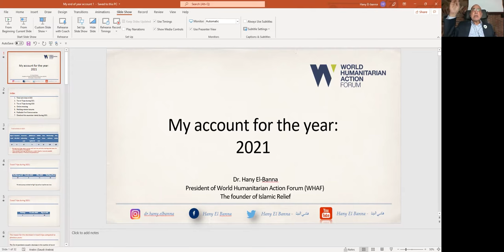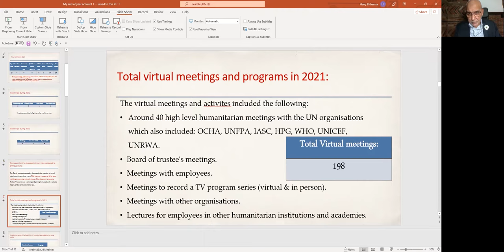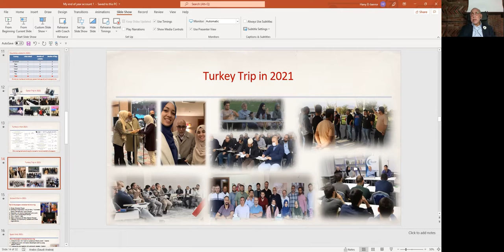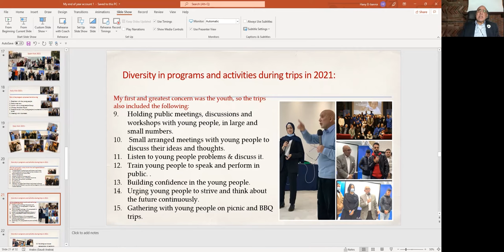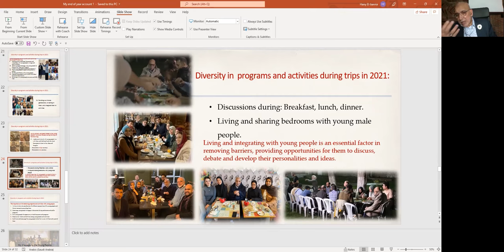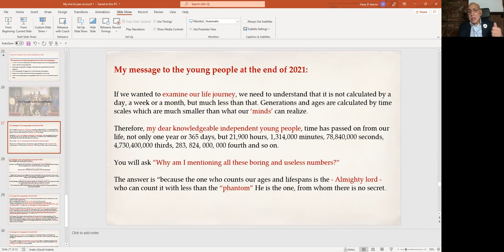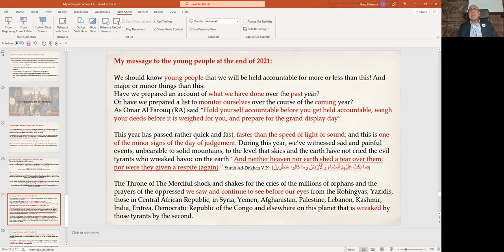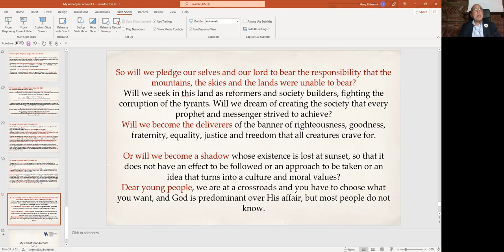Dr. Hany El Banna My account for the year 2021